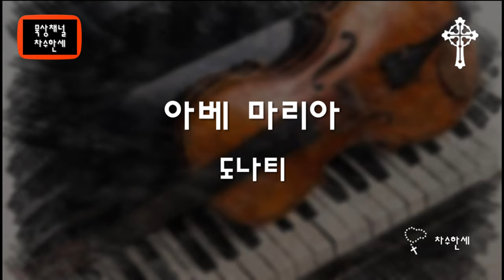아베 마리아 Ave Maria (A. Donati) 도나티 - Piano/Violin Cover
(Instrumental)
아베 마리아
Ave Maria
A. 도나티
A. Donati

music by A. Donati (aka Donatti) 16c 이탈리아 작곡가로 알려져 있다.

* 삽화는 이탈리아 화가였던Ludovico Carracci (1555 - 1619)가 그린 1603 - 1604에 그린 Annunciazione 이다.

가사

Dominus tecum.
Benedicta tu in mulieribus,
Et benedictus fructus ventris Jesus
Ave Maria, mater deim
Ora pro nobis
Peca toribus
Nunc et in hora mortis tis strae
Nunc et in hora mortis nostrae
Amen

차수한세가 연주한 성모님 노래